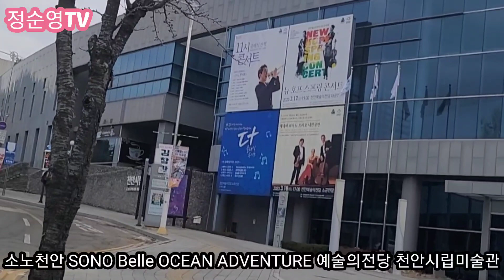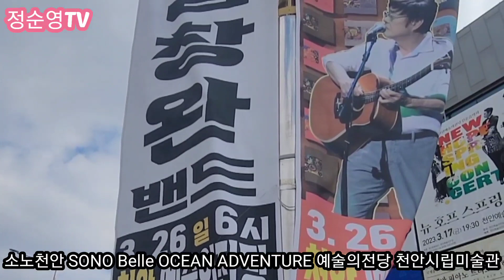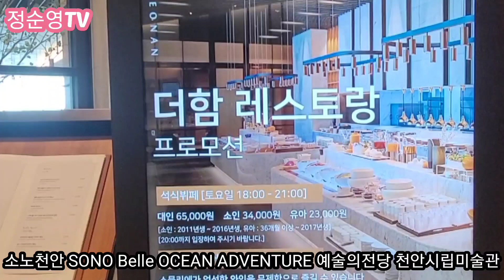소노천안 2023년 3월 21일